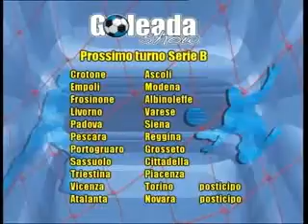MENICHINI PRIMA DI KR vs AS